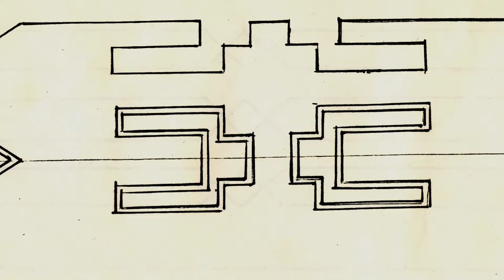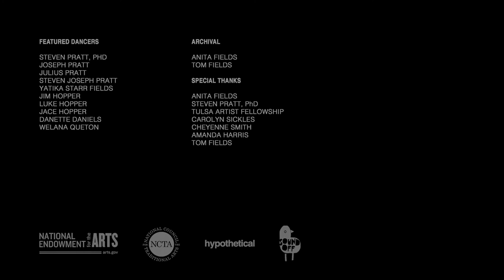Anita Fields: NEA National Heritage Fellows Tribute Video (2021)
This tribute to Osage ribbon worker Anita Fields was released in November 2021 as part of “The Culture of America: A Cross-Country Visit with the National Endowment for the Arts 2021 National Heritage Fellows.”